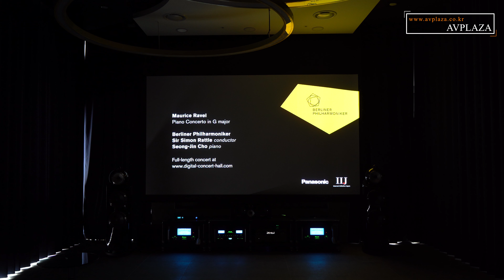성수동 고객님의 하이파이, 홈시어터 150인치 프로젝터 시스템 - B&W 802 D3, Mcintosh C53, MC611, DENON AVC-A110, 오디오 멀티채널 전용공간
성수동에 거주하시는 고객님의 하이파이, 멀티채널 대화면 홈시어터 시스템 설치기 입니다.
신축 빌딩을 건축하시면서 가장 위층 거실에 음악감상과 영화 감상을 위한 시스템을 설치해 드렸습니다.
건축당시부터 오디오 시스템을 상담 받으시고 영상, 음향케이블 매립 및 스크린, 프로젝터도 매립 설치해드리기로 하였습니다.

메인스피커는 B&W 802 D3 스피커를 중심으로 매킨토시의 하이파이 오디오 MCINTOSH C50 프리앰프, MC611 모노 파워앰프를 중심으로
B&W 센터스피커, 우퍼스피커, 리어스피커 및 DOLBY ATMOS 용 천정 스피커까지 매립처리해 드렸습니다.

150인치 대형 스크린을 천정에 매립처리 해드렸으며, 프로젝터는 소니의 최신 4K프로젝터인 SONY VPL-VW590ES 를 전동매립처리 해드렸습니다.
홈시어터앰프는 데논사의 110주년 최상급 모델인 DENON AVC-A110 AV앰프와 LUMIN 네트워크 플레이어 ROON 뉴클리어스 등을 이용하여 시스템을 설치해 드렸습니다.

AV플라자에서 LINN의 전모델을 직접 시연 감상하실수 있습니다.
보다 자세한 사항은 AV플라자 홈페이지를 참고해 주세요

0:00​ 인트로
0:39​ B&W 802 D3 음악재생
1:16​ Xue Li - Night in Moscow Suburbs
3:26 Anne-Sophie Mutter Carmen-Fantasie
4:22​ Ensemble Pulcinella - Mein glaubiges Herze
5:40​ 150인치 전동 스크린 작동 모습
5:58 150인치 투사된 실황 공연 영상
7:20 150인치 투사된 실황 공연 영상